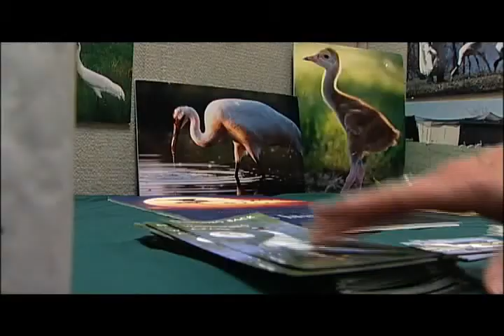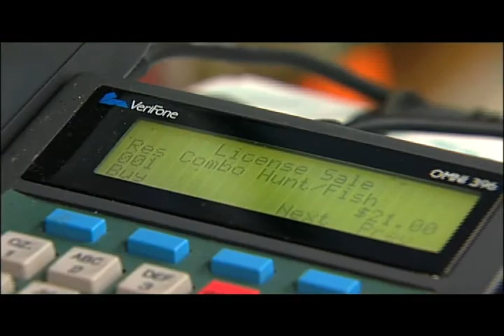Sandhill Crane Days 2008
This years Cherokee-Crane Days was a great success.  Not only did the cranes show up, but many other species of wildlife as well.  There were many different speakers on hand in the Conservation Education Tent, with information about a variety of topics.